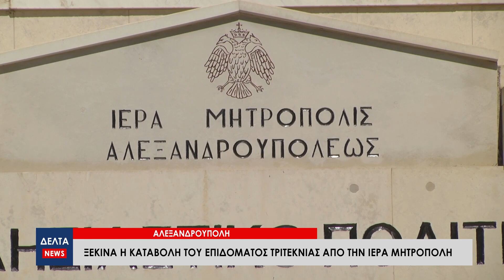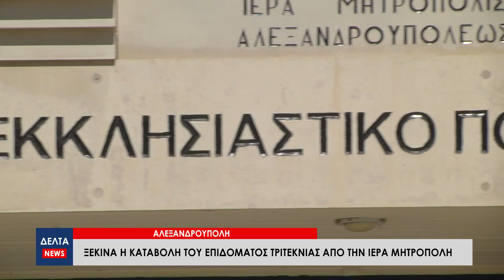Ξεκινά η καταβολή του επιδόματος τριτεκνίας από την Ιερά Μητρόπολη Αλεξανδρουπόλεως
Η καταβολή του επιδόματος τρίτου τέκνου ξεκινά από την Τετάρτη 11 Σεπτεμβρίου, σύμφωνα με ανακοίνωση της Ιεράς Μητροπόλεως Αλεξανδρούπολης. Οι δικαιούχοι καλούνται να προσέρχονται στο Ανθίμειο Εκκλησιαστικό Κέντρο για την υπογραφή των απαιτούμενων εγγράφων, ενώ το επίδομα καταβάλλεται με στόχο να ενισχυθούν οι τρίτεκνες οικογένειες, συμβάλλοντας και στην επίλυση του δημογραφικού στην περιοχή του Έβρου.